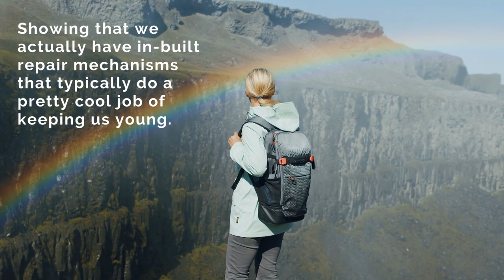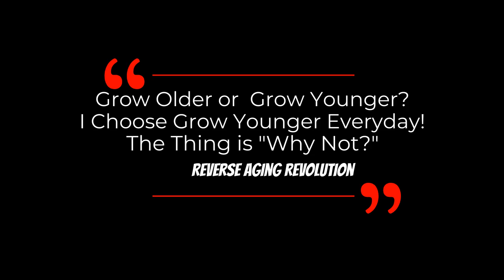Reset Our Epigenome To Youthful State | Dr David Sinclair Interview Clips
Scientists are working hard to understand why we age and how to be able to slow it down, if not reverse it. And over the last 20 years the field and the scientists in Dr David Sinclair’s lab have made dramatic discoveries showing that we actually have in-built repair mechanisms that typically do a pretty cool job of keeping us young.   Now the key is how to recover our youthful epigenetic information.